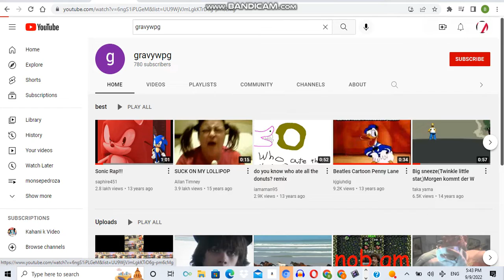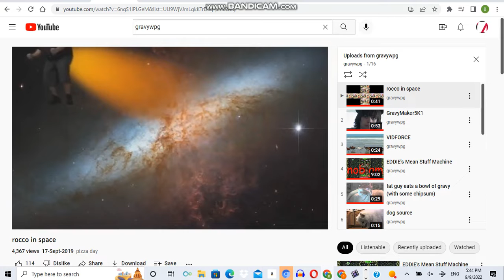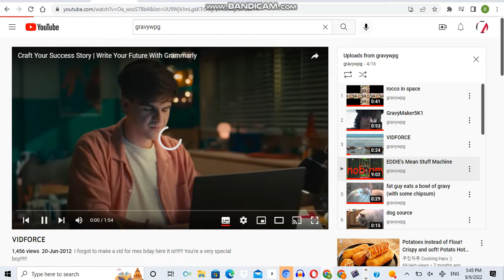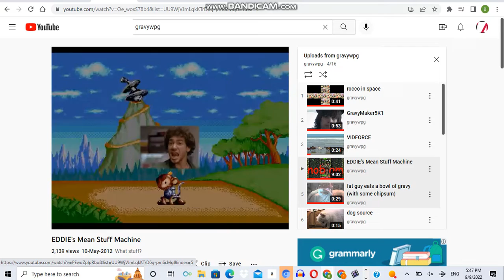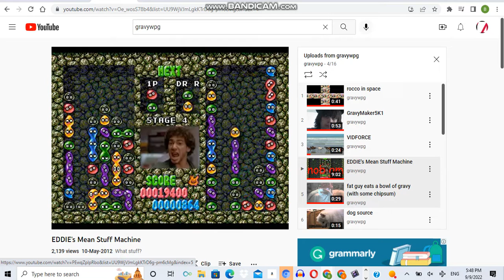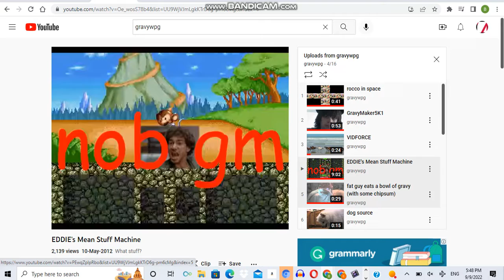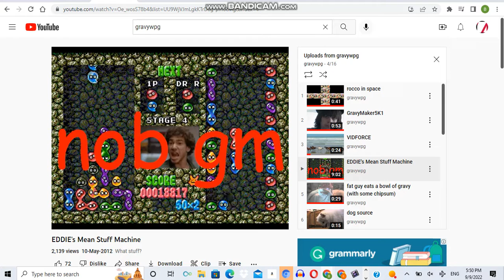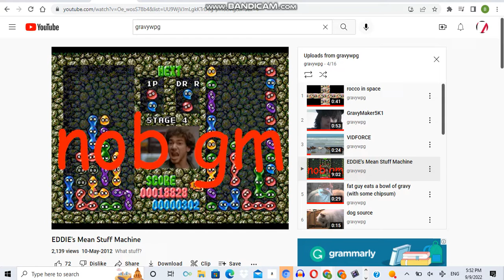gravywpg purple party 13